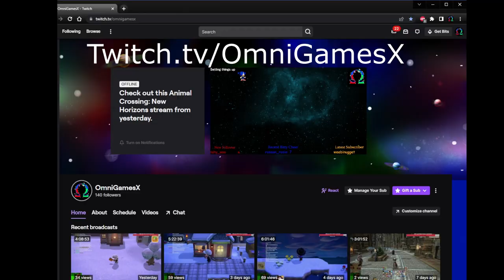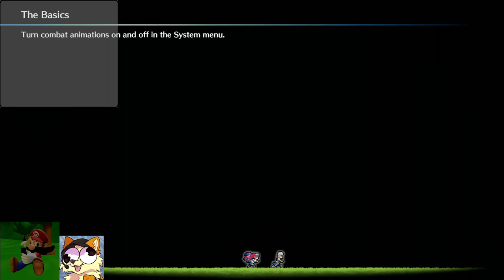Fire Emblem Colgate Edition Part 1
Today we go through the latest in the Fire Emblem Series, a series in which I loved but was never really good at or played much!! So sit back, grab and snack and enjoy the show!!!

If you wanna be apart of the recording live or just want to hang out make sure to hop on over to the twitch channel at

And if you want to keep up with what i'm up to I post stuff on twitter!